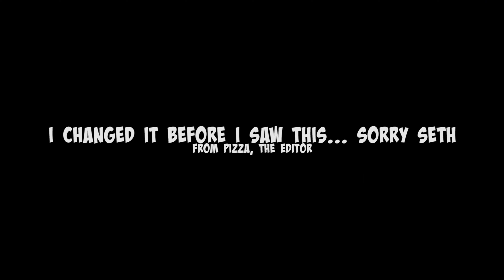Seth Sentry Tries Hades For the First Time!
Seth tries the new game Hades on stream for the first time, and absolutely loves it!